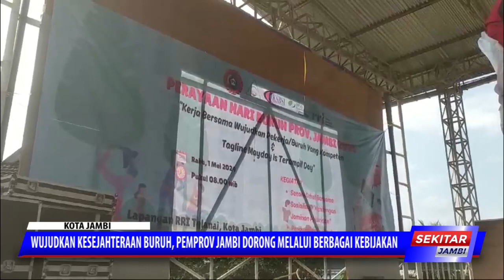WUJUDKAN KESEJAHTERAAN BURUH, PEMPROV JAMBI DORONG MELALUI BERBAGAI KEBIJAKAN